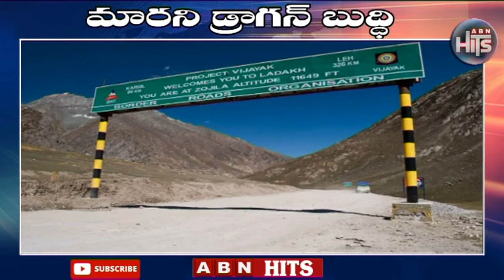మారని డ్రాగన్ బుద్ధి | Border Fight India Vs China | Nepal | ABN Hits